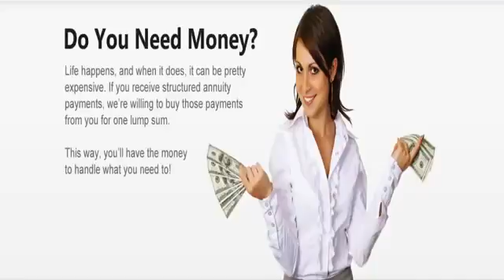Sell Annuity Payment 6